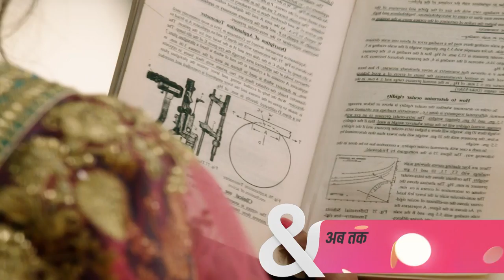Meri Hanikarak Biwi | Ep.36 | Devina की अपने बच्चों के साथ Planning | Full Episode | AND TV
Show Name : Meri Hanikarak Biwi
Producer/Star Cast : Karan Suchak,Jiya Shankar,Anjali Mukhi,Sucheta Khanna,Rajeshwari Datta,Raju Shrestha,Hetal Puniwala,Praneet Bhatt,Arshi Khan,Gauransh Sharma,Nasir Khan,Palak Purswani

Click here  watch Webisode on YouTube ►PL_bx64ia-qJlUczuhe5L_gCeTv25hVNSL
Click here  watch Quick Recap on YouTube ►PL_bx64ia-qJknzko7BXUTBVuFNNDEXehk
Click here  watch Week In Shorts on YouTube ►PL_bx64ia-qJnqd671QWWB5r0qc3cKVZlS